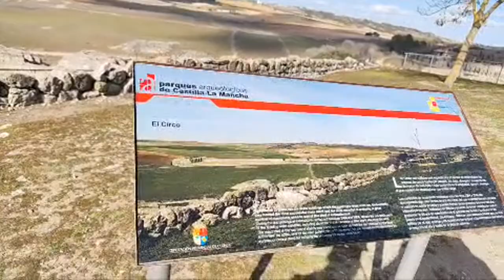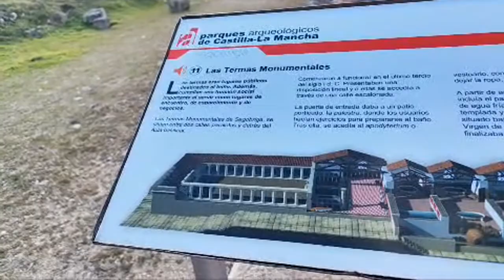HighLight LIVE With Me @georgianasirbu